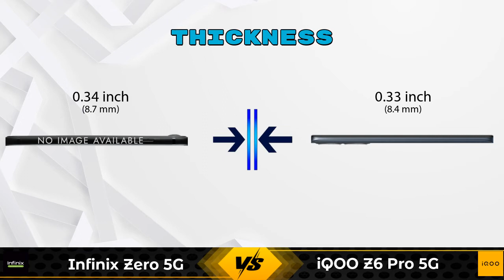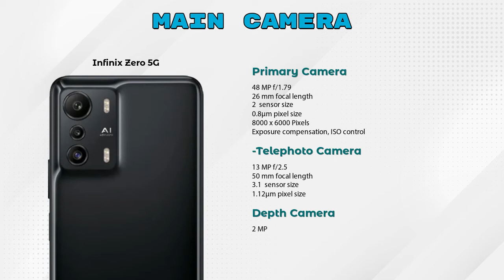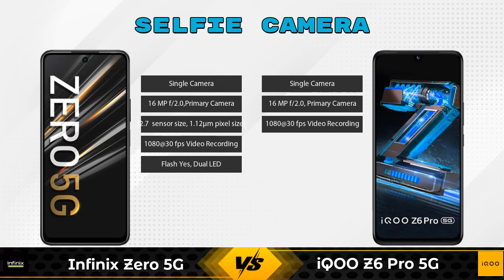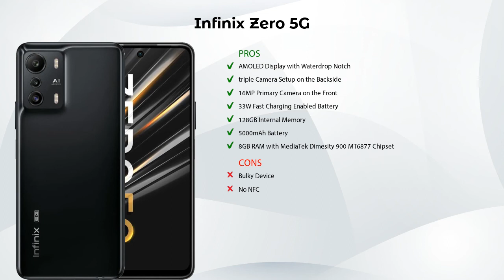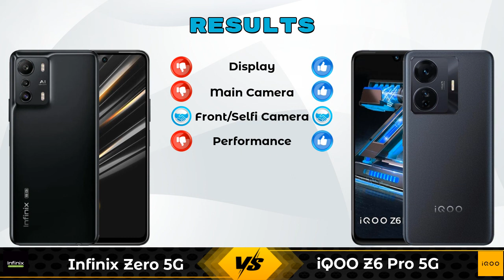Infinix Zero 5G Vs iQOO Z6 Pro 5G - Full Comparison [Full Specifications]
In this Video we are Comparing Infinix Zero 5G Vs iQOO Z6 Pro 5G with [Full Specifications].

Variant Details:
8 GB / 128 GB - 19999

Variant Details:
6 GB / 128 GB - 23999
8 GB / 128 GB - 24999 (Amazon)

Infinix Zero 5G Vs iQOO Z6 Pro full specifications
iQOO Z6 Pro Vs Infinix Zero 5G full specifications
Infinix Zero 5G Vs iQOO Z6 Pro comparison
iQOO Z6 Pro Vs Infinix Zero 5G comparison
iQOO Z6 Pro 5G Vs Infinix Zero 5G comparison
iQOO Z6 Pro 5G Vs Infinix Zero 5G